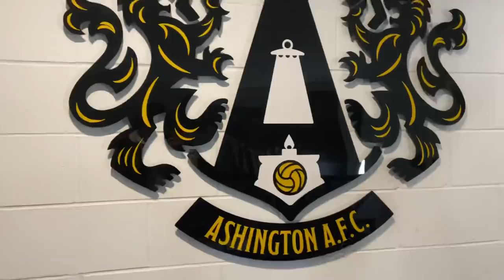*UNREAL SCENES* ASHINGTON 2-2 NEWCASTLE AWAY DAY VLOG !!!!!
Newcastle’s Under 23 away day vlog vs Ashington in a 2-2 game that ended up in a penalty win